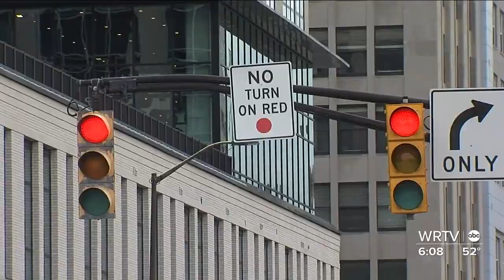Bill targeting dedicated bus lanes moves forward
WRTV's Meredith Hackler explains what's next for Senate Bill 52.